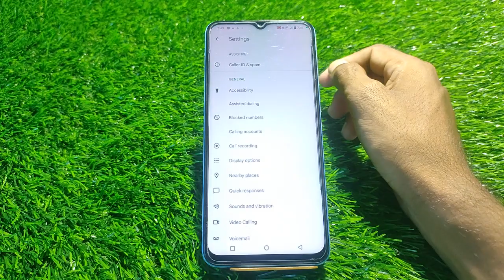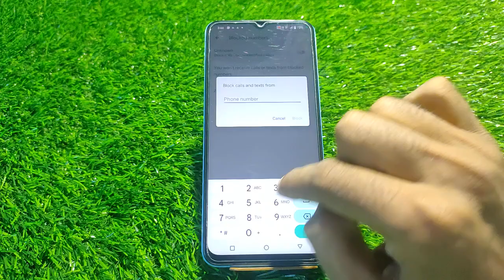How To Block Unknown Call In Iqoo Neo 7 Pro , How To Block Call Setting In Iqoo Neo 7 Pro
How To Enable Block Call In Iqoo Neo 7 Pro,
Iqoo Neo 7 Pro Mein Call Block Kaise Karen,
How To Block Contact In Iqoo Neo 7 Pro,
Iqoo Neo 7 Pro Mein Contact Block Kaise Karen,
How To Block Unknown Call In Iqoo Neo 7 Pro,
How To Block Spam Call In Iqoo Neo 7 Pro,
How To Remove Block Contact In Iqoo Neo 7 Pro,
How To Add Blacklist In Iqoo Neo 7 Pro,
Iqoo Neo 7 Pro Blacklist Mein Se Number Kaise Nikale,
Iqoo Neo 7 Pro Blacklist Mein Number Kaise Dalen,
How To Add Contact In Blacklist,